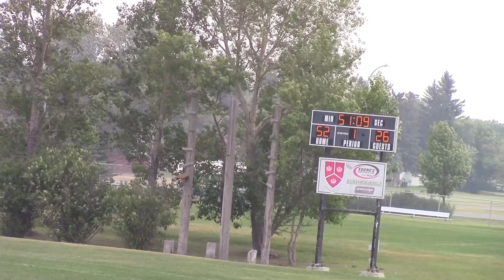Regina Ravens Vs Saskatoon Kirins.2023 Sask Rugby women’s interlock game @ Regina,Sask!